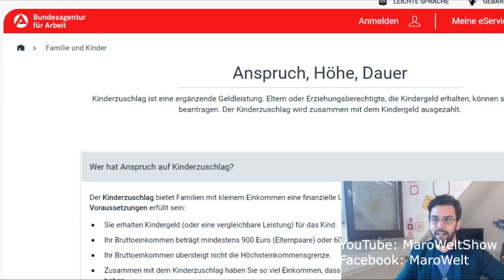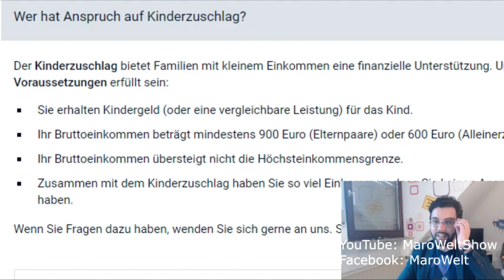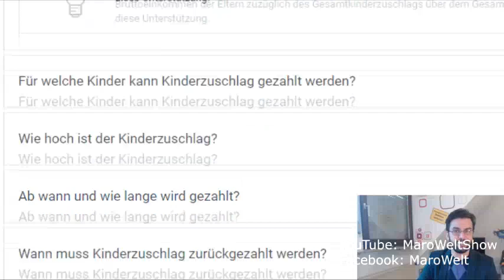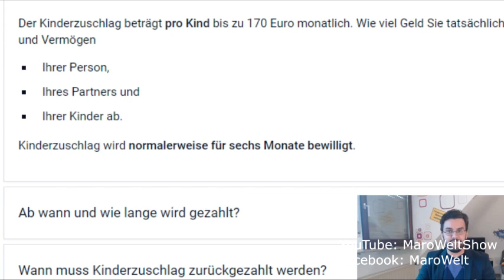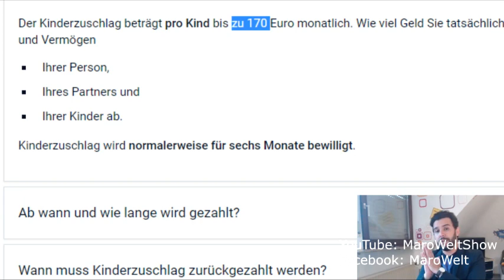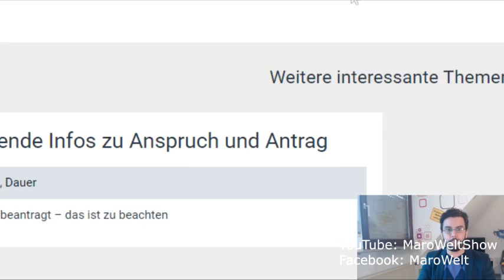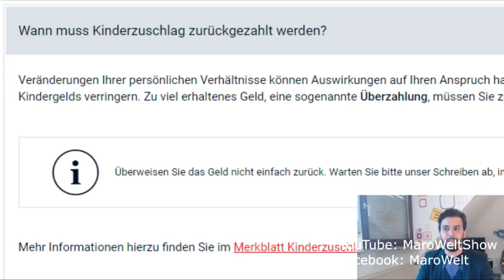تعرف على راتب Kinderzuschlag مساعدة مالية شهرية و كيف يمكن الحصول عليها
تحصلون على
 Kinderzuschlag
 في
 Familienkasse
 التابع لمكتب العمل
 Agentur für Arbeitتعرف على راتب Kinderzuschlag مساعدة مالية شهرية و كيف يمكن الحصول عليها